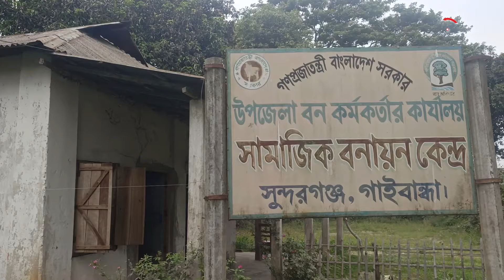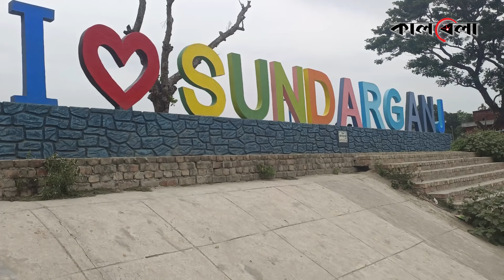অফিস না-কি ভুতুড়ে বাড়ি? | Sundarganj Forest Office | Kalbela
প্রথম দেখায় মনে হতে পারে এটি হয়তো কোনো গহীন জঙ্গলে অবস্থিত ভুতের বাড়ি কিংবা পরিত্যাক্ত কোনো ঘর। আবার একটু কাছে গেলে মনে হবে আপনার ধারণা ভুল ছিল। গরু বা ছাগলের ঘর হতে পারে এটি। কিন্ত না, এটি একটি সরকারি অফিস। যেখানে নিয়ম করে প্রতিদিন বিভিন্ন সরকারি কর্মকাণ্ড পরিচালনা করা হয়। অফিস না-কি ভুতুড়ে বাড়ি? | Sundarganj Forest Office | Kalbela